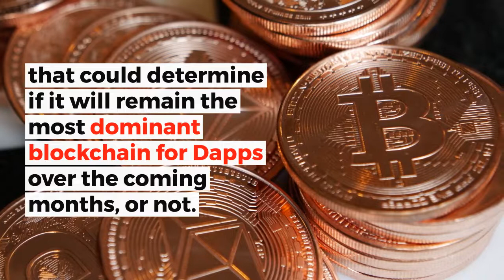ETH overtakes XRP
Crossing the $500,000 line on market cap, ETH has regained positive among the top twenty cryptocurrency assets.